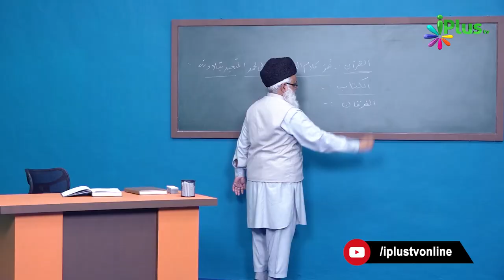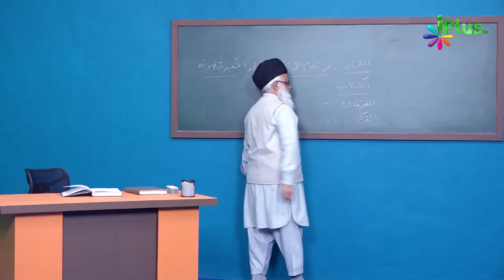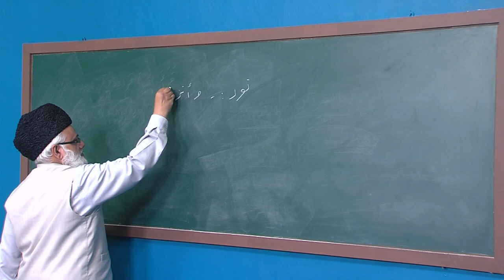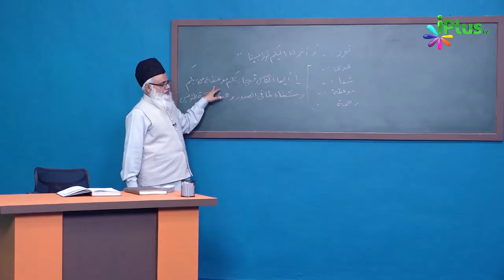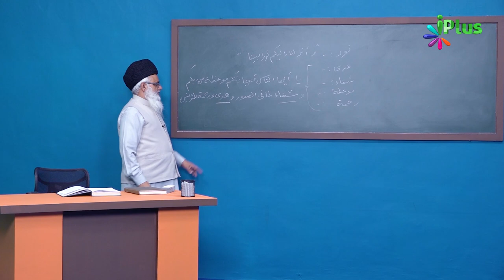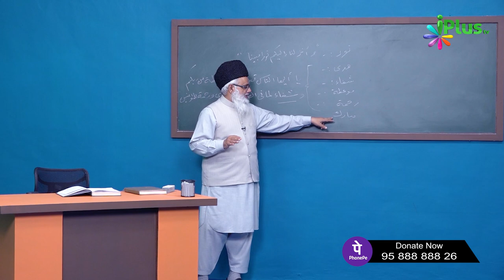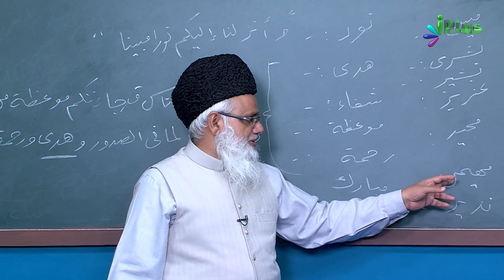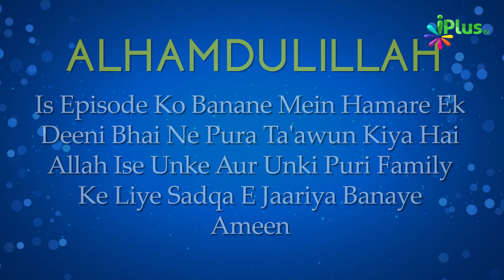Uloom Ul Quran Episode 06 | Shaikh Noorul Hasan Madani | iPlus TV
QUR'AN MEIN ALLAH NE QUR'AN KA ALAG ALAG NAME BATAYA HAI JISMIEN QUR'AN KA EK NAAM AL-FURQAN HAI, AL-FURQAN KA MATLAB HAQ AUR BATIL MEIN FARAQ KARNE WALA, AUR AL-FURQAN KA MATLAB PEHLE KI KITABO MEIN JO TABDEELIYAN HUI HAIN UNMIEN BHI HAQ AUR BATIL KI TAFREEQ KARNE WALA , QUR'AN ME MAZKOORR 4 KITABE HAIN JO AASAMNI HAIN UNKE ALAWA BHI AUR BHI KITABE HO SAKTI HAIN PER QUR'AN ME UNKA ZIKR NAHI. JINKA ZIKR MOJOOD HAI UNME SE HAIN: TORAT JO MUSA ALAIHIS SALAM PER NAZIL HUI ZABOOR JO DAWOOD ALAIHISSALAM PER NAZIL HUI. INJEEL JO ISA ALAIHISSALAM PER NAZIL HUI QUR'AN JO AKHRI NABI SALLALLAHU ALAIHI WASALLAM PER NAZIL HUA. QUR'AN APNE SE PEHLI KITABO KE LIYE FURQAN HAI. YANI QUR'AN SE PATA CHALTA HAI KI JO PEHLE KI KITABEIN HAIN US MEIN TABDEELIYAN HUI HAIN, HAQ AUR BATIL KO SAMJHANE KE LIYE QUR'AN KO SAMAJHNA BAHUT ZAROORI HAI, QUR'AN KA EK NAME ZIKR BHI HAI , JIS KA MANA HAI YAAD DILANA , YANI ALLAH NE JO AHKAAM HAM PAR NAZIL KIYA HAI US KE BAARE MEIN BATATA HAI KI YE YE AHKAM AAP PAR LAZIM HAIN, ISLIYE HAMARE UPAR JO AHKAM HAIN USE ACCHE SE NIBHANE KI KOSISH KARNI CHAIYE , IS MEIN HAMRE LIYE NAJAT HAI DEKHIYE QUR'AN KE BARE ME AUR DILCHUSP MALOOMAAT

UPI : donateilm@icici